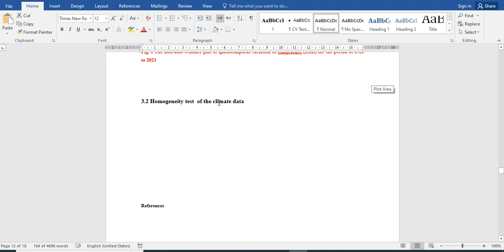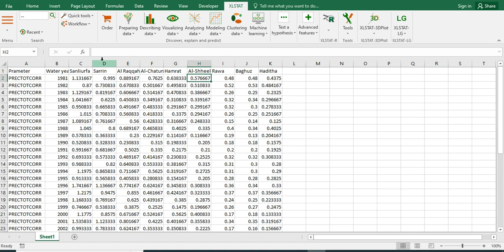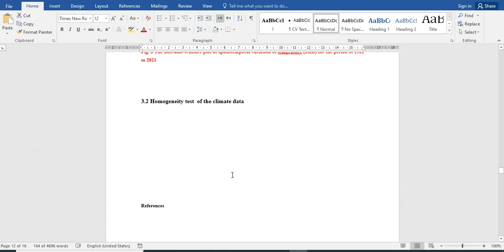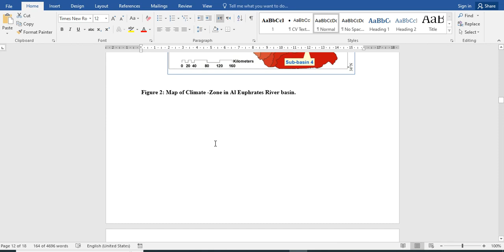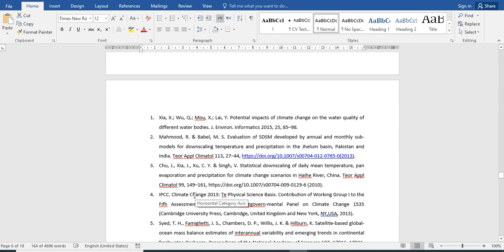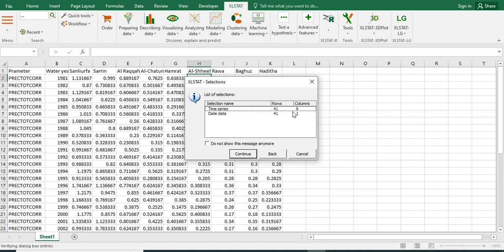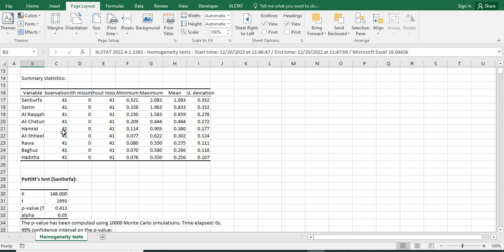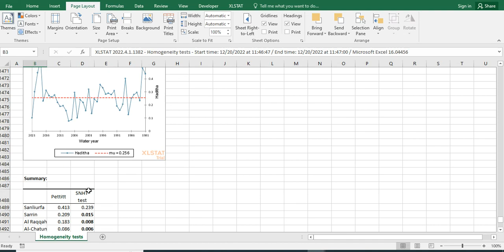Homogeneity test of the climate data The Pettitt test &(SNHT) by XLSTAT